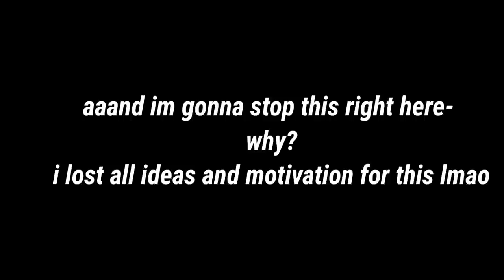Celeste but in Kakegurui (LAZY! Read desc)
I'm sorry I planned for this to be longer but just ended up giving up- Idek if this counts as a skit but i put it in the thumbnail anyways- I might try and remake this another time but idk.